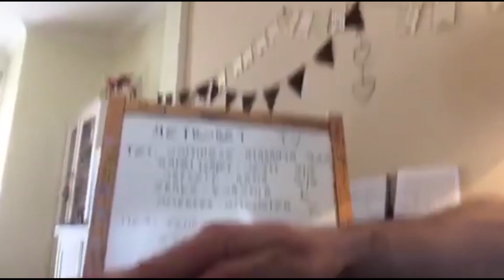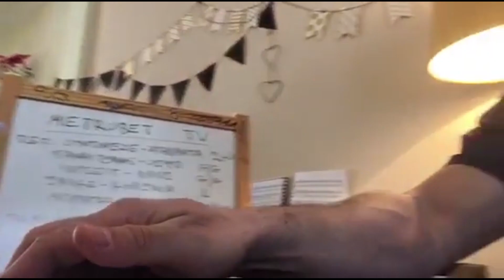Ο Θανάσης Κυλώνης στο WebTv της Metromedia (20/01/2021)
Θανάσης Κυλώνης ξανά χτυπάει, με ένα χορταστικότατο-φουλ επεισόδιο, αναλύσεις, προβλέψεις, κόλπα, το ξέρετε το έργο!